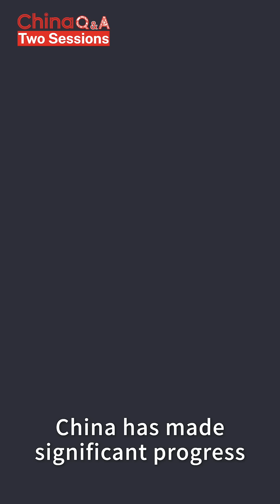Has China become a space power?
In recent years, many foreign astronauts have made efforts to learn Chinese in the hopes of traveling to the Chinese space station one day. Has China become a space power?